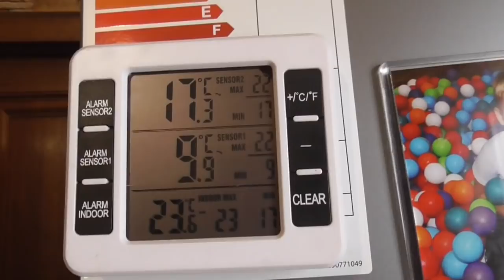Посадка первых томатов в теплицу для получения раннего урожая помидор. 27 марта 2022 года.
Чем подкормить рассаду перца? Какую рассаду сладкого перца нужно подкормить обязательно?

Рассада томатов на солнце становиться толще и зеленее прямо на глазах! Так получаю здоровую рассаду!

Огород. Посев томатов от А до Я со всеми подробностями - подготовка тары, почвенной смеси, семян.
Превикур. Как использовать Превикур в огороде? Как приготовить рабочий раствор Превикура.

Томаты Гномы. Проект Гном Томатный - характеристика и фото 30 сортов в одном видео.

Выбор теплицы. Теплица "Уральская легенда" самая лучшая! Для меня.

Какие томаты сажать в 2022 году? Лучшие томаты 2021 года! Самые надежные, самые неприхотливые!

Ответы на вопросы. Огород сезон 2022. О посевах, о Томатных Гномах, о Лунном календаре.

Я в шоке! Рассада томатов для раннего урожая сезона 2022 зацвела на месяц раньше!

Гном Томатный. На рассаде Томатных Гномов в возрасте 30 дней появились бутоны.

Томатные Гномы. В чем особенность перевалки Томатных Гномов? Показываю подробно в этом видео.

Перевалка томатов. Как узнать, что пора переваливать рассаду томатов в большой стакан?

Томаты для теплицы. Неприхотливый сорт томата Любимый праздник идеален для выращивания в теплице.

Ранние посевы сладкого перца зацвели в рассаде! Что делать с цветами - удалять или нет?

"Замороженные" посевы томатов! Когда захочу, тогда и "отогрею" их!

Подсветка рассады. На каком расстоянии расположить светильник над рассадой томатов?

Посадка семян перца с последующей пикировкой рассады.

Главные секреты удачного посева перца на рассаду! Как получить быстрые и дружные всходы перца?

Самый простой посев сладкого перца! Посадил и забыл!

Обзор рассады томатов и перца сезон 2022 года.

Томатные Гномы. Сравниваю рассаду Томатных гномов и простых томатов в возрасте 24 дней.

Срочно сейте сладкий перец для открытого грунта! Если пока еще не сделали этого.

Выращивание рассады. Как затормозить рост рассады томатов?

Рассада томатов. Какой грунт я использую для перевалки томатов?

Выращивание рассады томатов. Нужно ли поливать томаты во время перевалки в большую тару?

5 плюсов усиленной подсветки рассады томатов. Дополнительное освещение творит чудеса!

Перевалка рассады томатов со всеми подробностями. Как я переваливаю томаты.